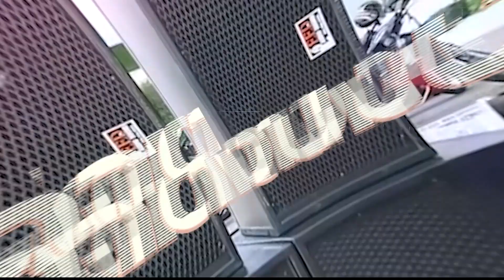ประกอบตู้ลำโพงเสียงกลาง ลูกค้านำดอกมาเองจากบ้าน🤩😲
และได้มาเลือกตู้ใส่จากทางร้านเรา เป็นตัว TANK 1090 💥🤑
ตู้สวยบวกกับดอกคุณภาพก็คือ สุดยอดไปเล้ยยย🙏💯